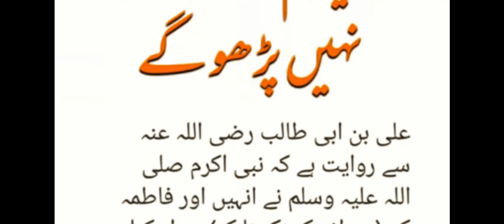HAZRAT MUHMMAD SAW KA FORMAN HADEES NABVI DAILY DUA ABID RAJA CHANEL